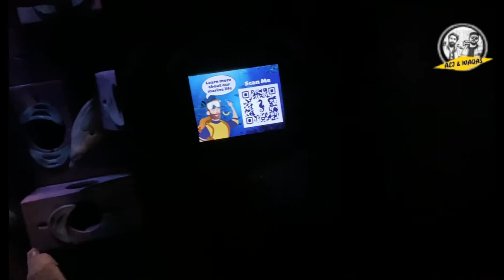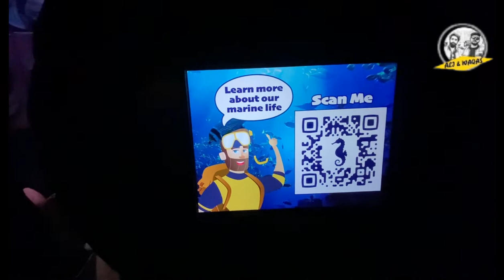The Lost Chamber With Ali & Waqas | Ali And Waqas Vlogger